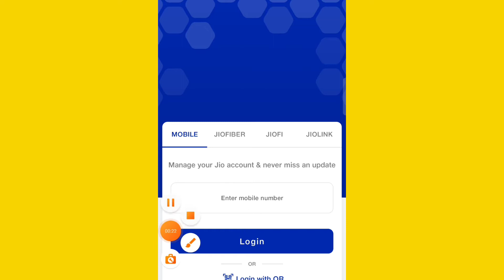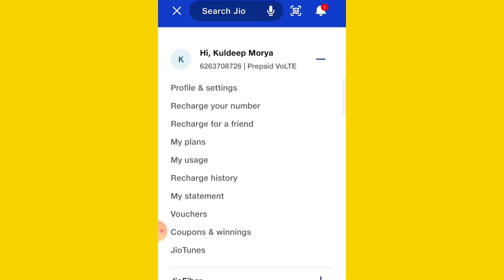my jio application me account kaise banaye ! how to create account my jio app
my jio application me account kaise banaye ! how to create account my jio

my jio app account kaise banaye

my jio app pe account kaise banaye

 my jio app me 2 account kaise banaye

 my jio app me double account kaise banaye

my jio app me bank account kaise banaye

 my jio app me switch account kaise banaye

my jio app me apna account kaise banaye

 my jio app par bank account kaise banaye

 my jio app me link account kaise banaye

 my jio app ki id kaise banaye

my jio application account kese banaye

how to create account my jio application